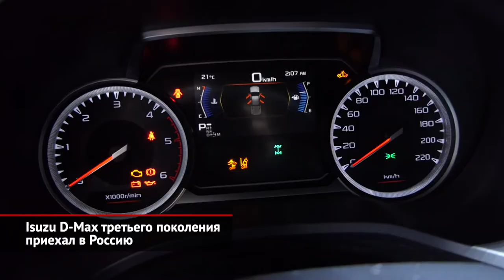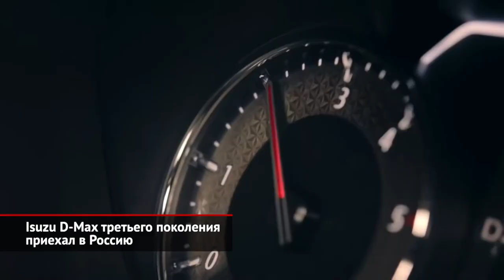Isuzu D-Max третьего поколения приехал в Россию | Новости с колёс №1356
Мировая премьера нового пикапа Isuzu D-Max состоялась ещё осенью 2019-го. Наконец, пикап третьего поколения добрался и до России. Японский грузовичок переехал на новую модульную платформу. Его рама стала легче, но прочнее. Что же до габаритов, то самая популярная модификация с двухрядной кабиной стала на 30 мм короче, на 10 мм шире и на 5 мм выше. Подросла на 30 мм и колёсная база. Схематично подвески остались прежними. Но спереди внедрены новые рычаги, сзади изменены углы установки амортизаторов, а барабанные тормоза уступили место дисковым. Ещё одно новшество — рулевая рейка с другим передаточным числом. В России пикапу положен один-единственный двигатель. Это модернизированный дизель 3.0 с изменённой формой камер сгорания и турбокомпрессором с электронным управлением. На выбор покупателя предложат шестиступенчатые коробки передач: «механику» от Isuzu и «автомат» Aisin. В обозримом будущем Isuzu привезёт в нашу страну и родственный пикапу рамный внедорожник MU-X, который был обещан россиянам ещё несколько лет назад. Но случится это не раньше 2022 года.